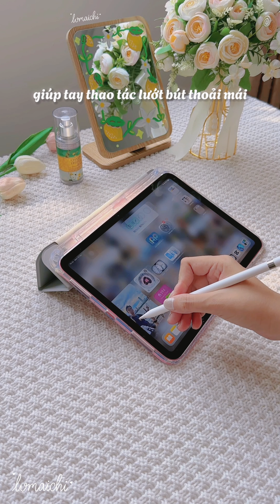🎀 Đã Đến Lúc Vệ Sinh Và Thay Mới Bao Da iPad 10th Gen ദ്ദി(˵ •̀ ᴗ - ˵ ) ✧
𓍢ִ໋🌷͙֒Trong video này Chi chia sẻ cách vệ sinh ốp lưng bao da bảo vệ iPad siêu chống bẩn CWT, vệ sinh màn hình và iPad, đồng thời thay mới bao da iPad 10th Gen cùng set stickers tặng kèm, bạn cùng xem với Chi nha

s ả n   p h ẩ m   t r o n g   v i d e o
• Bao Da iPad Chống Bẩn Tuyệt Đối Hai Mặt Màu Pastel CWT - Chill With Tatty
• Ốp Ipad Diy Pastel, Chất Liệu Da Mới Chống Bẩn, Lưng Nhám Mờ - Tặng Stickers

00:00 - Vệ sinh bao da chống bẩn extra
01:32 - Vệ sinh máy iPad 10th Gen
02:06 - Thay mới ốp lưng iPad trong suốt
03:46 - Trang trí stickers mặt lưng iPad

s ả n   p h ẩ m   k h á c
• Paperlike Andora - Miếng lót tạo độ sần cho màn hình iPad
• Paperlike Magnetic Andora - Miếng lót tạo độ sần phiên bản nam châm
• Paperlike Nano - Miếng lót tạo độ sần phiên bản hít Nano (Vietnam)
• Paperlike Nano - Miếng lót tạo độ sần phiên bản hít Nano (Japan)
• Apple Pencil Case Moko - Bọc bảo vệ bút cảm ứng dạng bút chì bấm
• iPad Case Nillkin - Ốp iPad bảo vệ toàn diện chống va đập
• iPad Case Calstone - Ốp kèm giá đỡ iPad 2 mảnh dạng hít tự động mới
• iPad Case Kenke - Ốp kèm giá đỡ iPad 2 mảnh dạng hít tự động mới
• Apple Pencil 1 Adapter - Bộ tiếp hợp USB-C sạc bút kèm đầu thay thế
• Apple Pencil Tips - Đầu ngòi kim loại thay thế cho bút cảm ứng